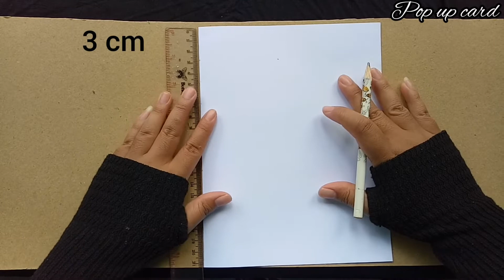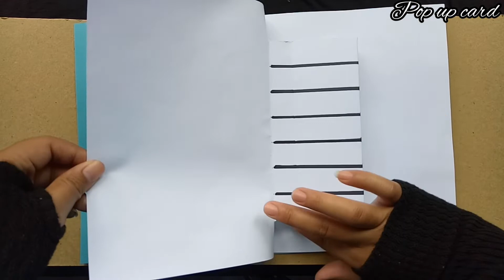cara membuat Kartu ucapan 3D selamat hari ibu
Sebentar lagi kita akan merayakan hari ibu
Hari Ibu identik dengan memberikan kado untuk ibu.Tentunya ingin kan memberikan sesuatu yang istimewa untuk ibunda tercinta? Nah, kado yang berkesan tentunya adalah kado yang tidak biasa. Biasanya, bukan harga yang mahal atau barang mewah yang diinginkan oleh seorang ibu. Hadiah sederhana, asalkan memberinya dengan penuh rasa cinta dan ketulusan, juga akan berkesan loh. Namun sebenarnya seorang ibu lebih menyukai hadiah buatan tangan di Hari Ibu.

Pada video kali ini saya akan berbagi tutorial cara membuat kartu ucapan cantik.
Pembuatnya cukup mudah loh, kalian bisa mencobanya di rumah

Semoga menginspirasi
Terima kasih